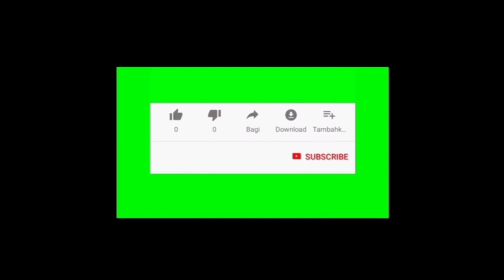Trailer buku harian seorang istri hari Minggu 26 September 2021